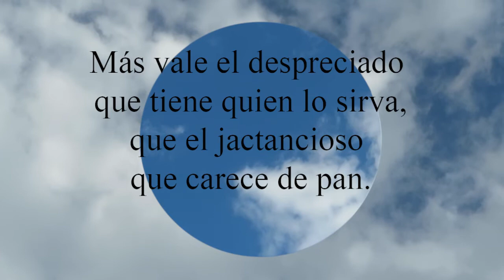Proverbios 12:9 Más vale el despreciado que tiene quien lo sirva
Más vale el despreciado que tiene quien lo sirva,
  que el jactancioso que carece de pan.